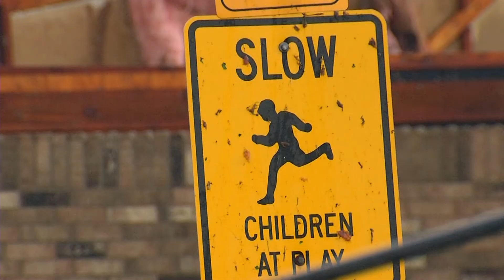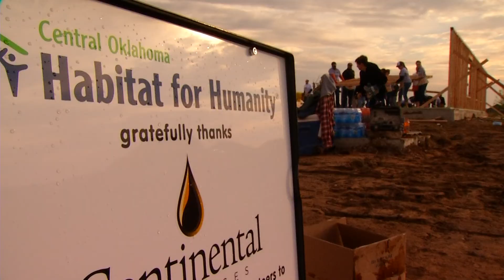Building a Habitat for Humanity House